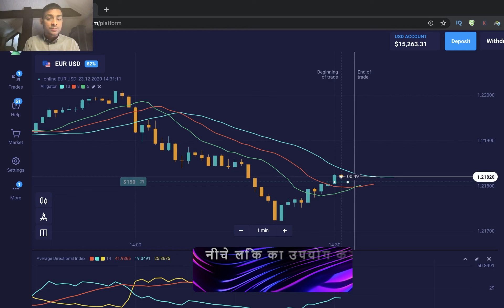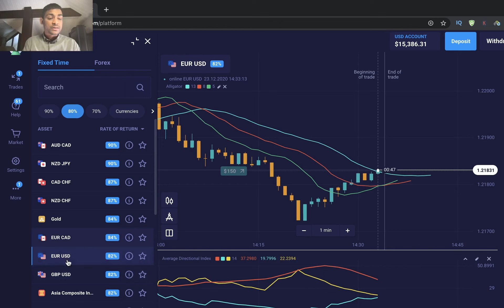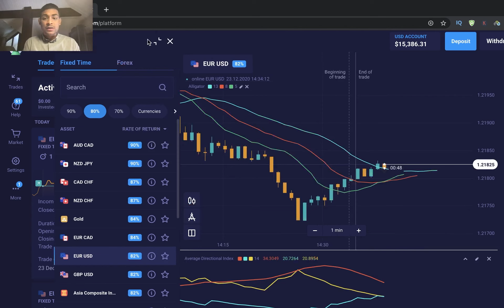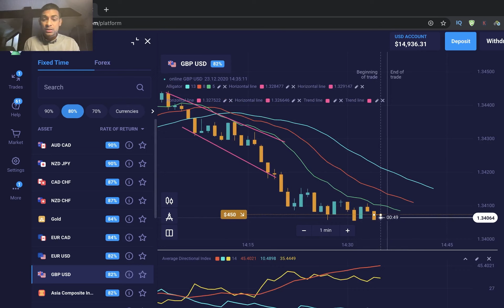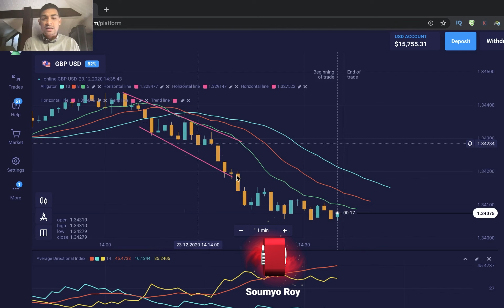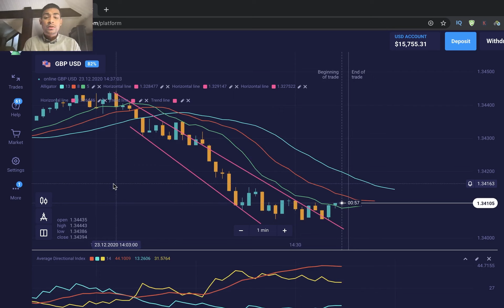Olymp Trade! How to combine Trend Channels with Horizontal Lines for everyday trading?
Olymp Trade is one of the platforms which gives traders a wide range of indicators and strategies to use while trading. In this video, I explain how to use Trend channel with horizontal lines for day trading.
Olymp Trade उन प्लेटफार्मों में से एक है जो ट्रेडरों को ट्रेड करते समय उपयोग करने के लिए इंडिकेटरों और रणनीतियों की एक विस्तृत श्रृंखला देता है। इस वीडियो में, मैं समझाता हूं कि क्षैतिज रेखाओं का उपयोग कैसे किया जाता है।

2.